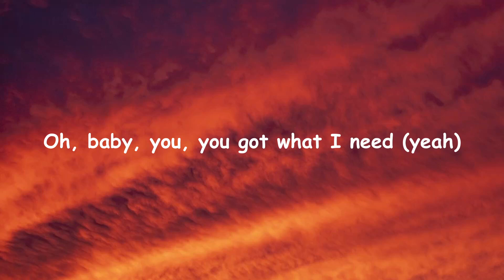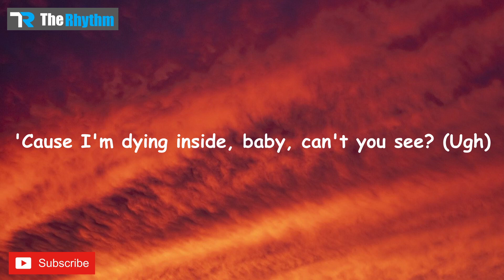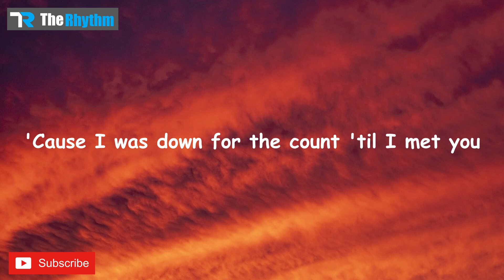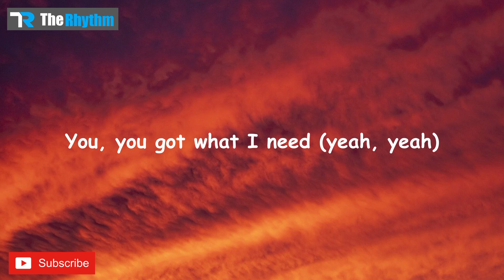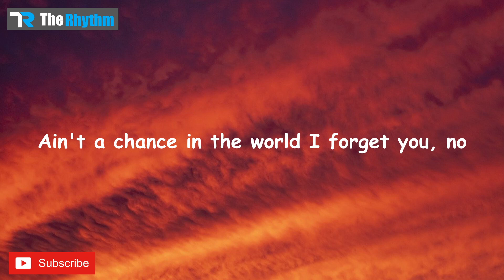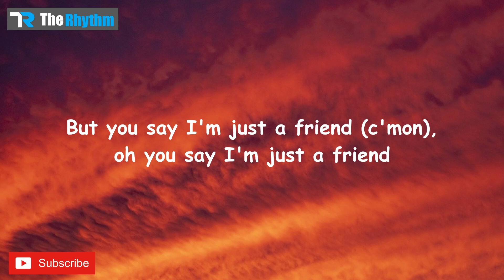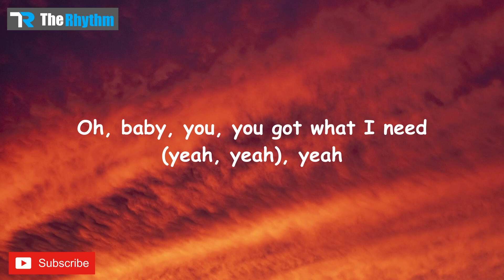More Than Friends - 24kGoldn (Lyrics)